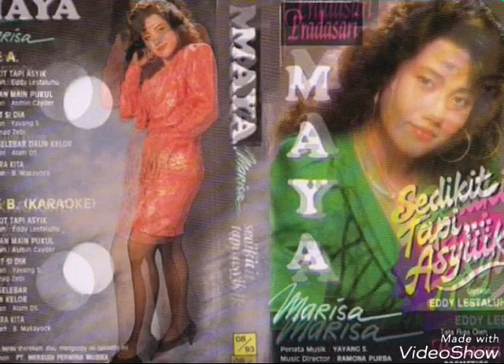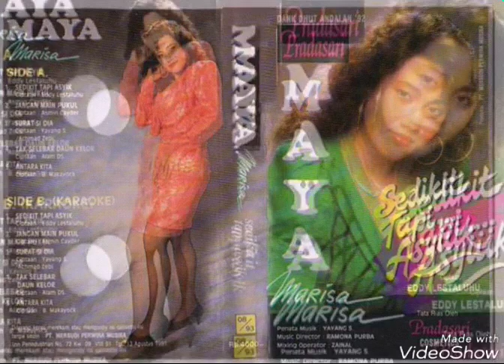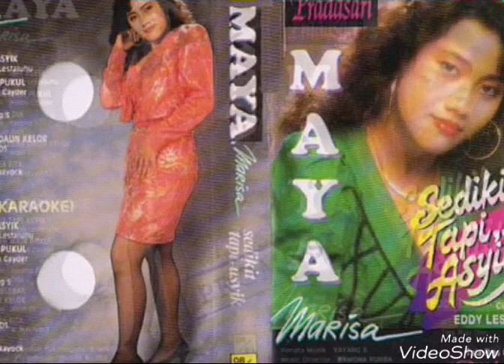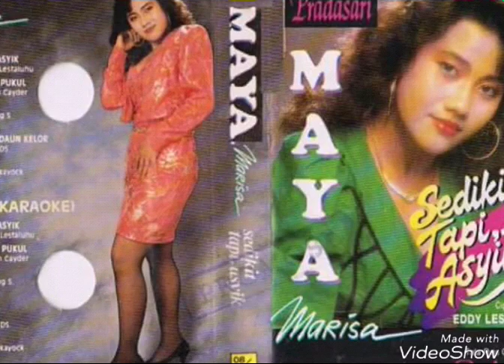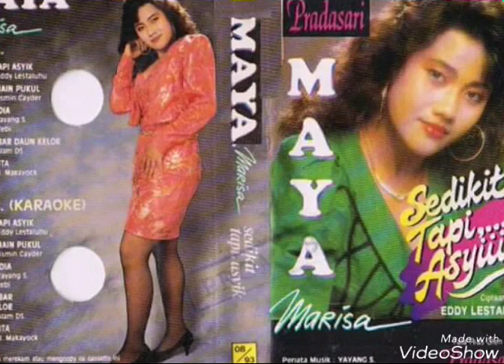SEDIKIT TAPI ASYIK_MAYA MARISA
cipt.Eddy Lestaluhu